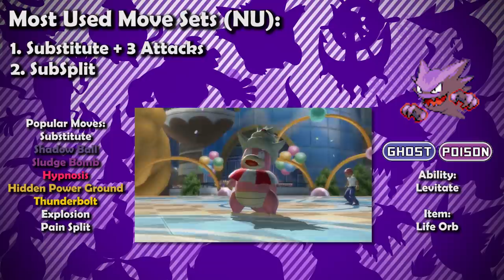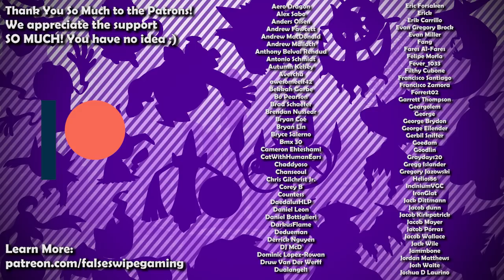How GOOD was Haunter ACTUALLY? - History of Haunter in Competitive Pokemon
Haunter is today’s Halloween Pokemon for our competitive history series! Join False Swipe Gaming in this brief overview of Haunter in competitive Pokemon!

0:00 - Intro
1:03 - RBY/Gen 1
2:09 - GSC/Gen 2
4:04 - ADV/Gen 3
6:43 - DPP/Gen 4
8:49 - BW/Gen 5
11:26 - XY/Gen 6
12:53 - SM/Gen 7
14:34 - VGC Gen 7
15:59 - SS/Gen 8
18:26 - Outro

Ryan Gonzales

Game Capture Artist:
DarkMusician